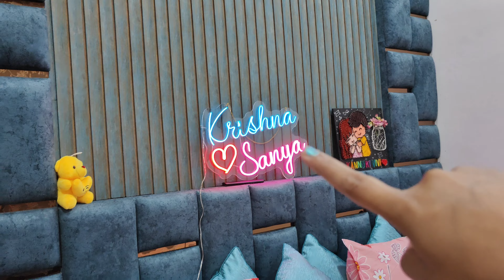Daily vlog 20 : Room ki cleaning krke Dil khush ho gya 😍 || Dreamy Sanya Vlogs